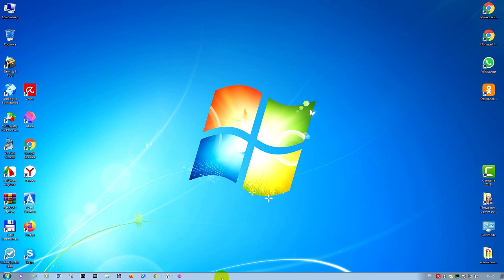Как проверить быстродействие компьютера.Тест быстродействия компьютера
Как проверить быстродействие компьютера не применяя сложных программ.Для чего нужен тест быстродействия компьютера не многие знают.При замедлении работы компьютера проделываем тест быстродействия компьютера применяя разные способы улучшения его и делаем замер заново.При наилучших показателях быстродействия компьютера оставляем всё как есть на этот момент.теперь вы знаете как проверить быстродействие компьютера просмотрев это видео до конца.